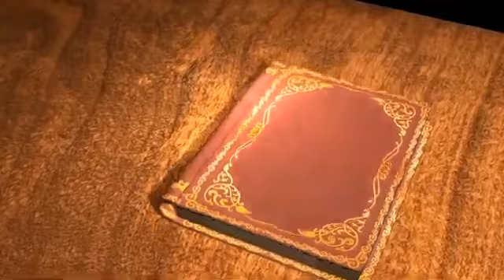GreenScreen Book Open || Animasi Buku Terbuka